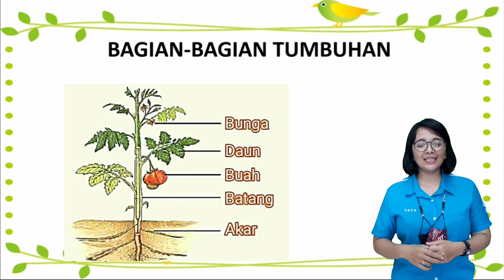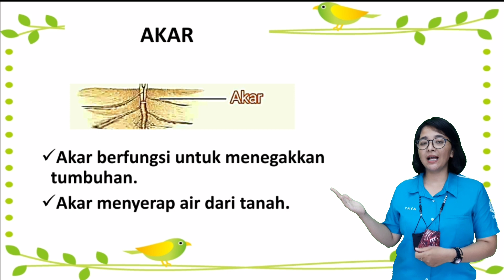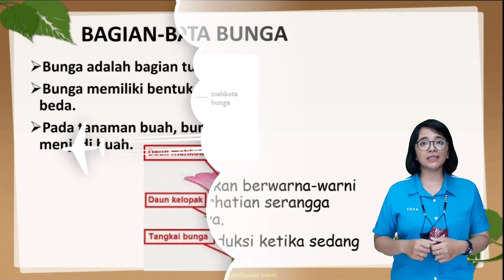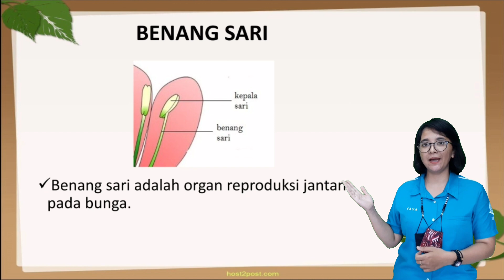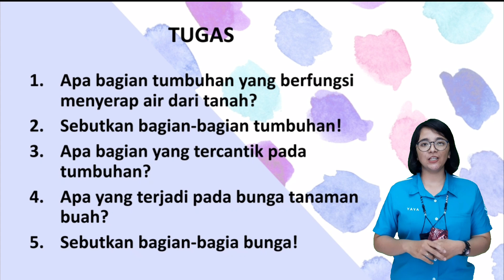KELAS 2 | TEMATIK | BAGIAN-BAGIAN TUMBUHAN DAN BUNGA | TEMA 6 SUBTEMA 3 BUKU 2F